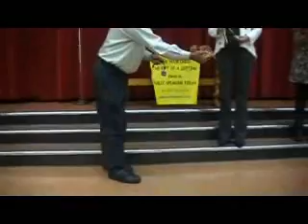Win With Words 2011 Prize Giving